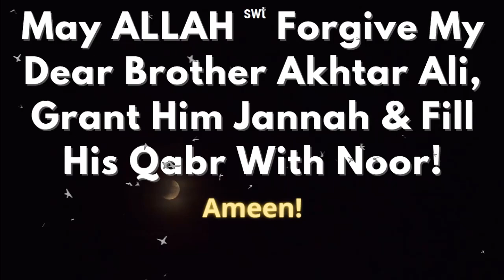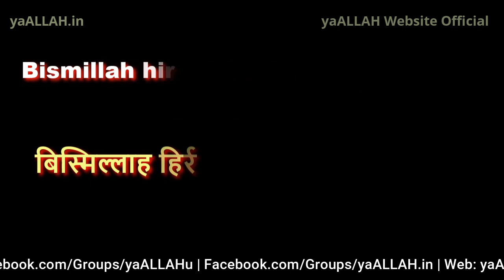Kisi Khas Badi Hajat Ke Liye Juma Ka Khas Wazifa